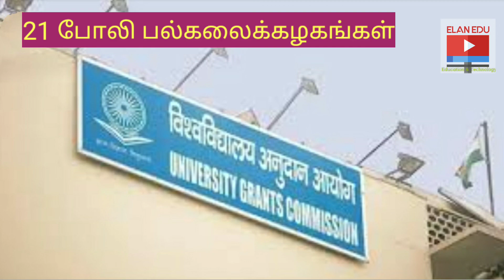INDIA வில் 21 போலி பல்கலைக்கழகங்கள் கண்டுபிடிப்பு|| தமிழ்நாட்டில் மட்டும் எத்தனை?எவை?UGC வெளியீடு!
india la 21 போலி பல்கலைக்கழகங்கள் கண்டுபிடிப்பு

UGC வெளியீடு!

இந்தியா முழுவதும் மொத்தமாக 21 போலியான பல்கலைக்கழகங்கள் அடையாளம் காணப்பட்டுள்ளது

 இந்தியாவில் என்னென்ன போலியான பல்கலைக்கழகங்கள் இருக்கின்றன என்பதற்கான முழு பட்டியலும் வெளியிடப்பட்டுள்ளது

டெல்லியில் எட்டு போலியான பல்கலைக்கழகங்கள் உள்ளன

அகில இந்திய பொது மற்றும் உடல் ஆரோக்கிய அறிவியல் நிறுவனம்

வணிக பல்கலைக்கழகம் லிமிடெட் டார்

 அகஞ்ச்

ஐக்கிய நாடுகள் பல்கலைக்கழகம்

 தொழிற்கல்வி பல்கலைக்கழகம்

 ADR-சென்ட்ரிக் ஜூரிடிகல் பல்கலைக்கழகம்

 இந்திய அறிவியல் மற்றும் பொறியியல் நிறுவனம்

 விஸ்வகர்மா திறந்தநிலை பல்கலைக்கழகம்

 மற்றும் அத்யாத்மிக் விஸ்வவித்யாலயா (ஆன்மீக பல்கலைக்கழகம்)

உத்தரபிரதேசத்திலும் காந்தி ஹிந்தி வித்யாபித், தேசிய எலக்ட்ரோ காம்ப்ளக்ஸ் ஹோமியோபதி பல்கலைக்கழகம்

நேதாஜி சுபாஷ் சந்திரபோஸ் பல்கலைக்கழகம் (திறந்த பல்கலைக்கழகம்) மற்றும்

 பாரதிய சிக்ஷா பரிஷத்

என ஏழு பல்கலைக்கழகங்கள் உள்ளன

 இந்த மாநிலங்களில் மட்டுமல்லாமல் கர்நாடகா

புதுச்சேரி

புதுச்சேரியில் செயல்பட்டு வரும் ஸ்ரீ போதி உயர் கல்வி கல்விக்கழகம் போலி என்றும

 எந்தவொரு பட்டத்தையும் வழங்குவதற்கு அதற்கு உரிமை இல்லை என்றும் யூஜிசி தெரிவித்துள்ளது

கர்நாடகா:

பதகன்வி சர்க்கார் உலகத் திறந்தநிலை பல்கலைக்கழகக் கல்விக்கழகம், பெல்காம்

கேரளா:

செயின்ட் ஜான்ஸ் பல்கலைக்கழகம், கிஷநட்டம்,

மகாராஷ்டிரா:

ராஜா அரபிக் பல்கலைக்கழகம், நாக்பூர்

மேற்கு வங்காளம்:

இந்திய மாற்றுமுறை மருத்துவ நிறுவனம், கொல்கத்தா

ஒடிசா:

நபபாரத் சிக்ஷா பரிஷத், ரூர்கேலா

வட ஒரிஸா வேளாண் மற்றும் தொழில்நுட்பப் பல்கலைக்கழகம், ஒடிஸா

ஆந்திர பிரதேசம்:

கிறிஸ்து புதிய ஏற்பாடு நிகர்நிலைப் பல்கலைக்கழகம். குண்டூர், ஆந்திரா